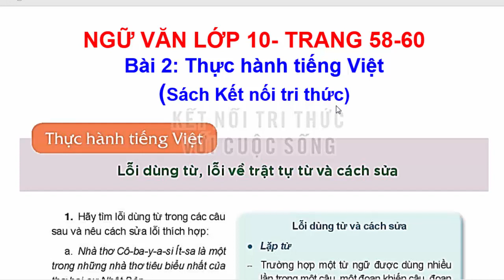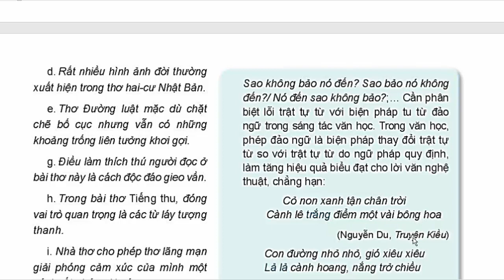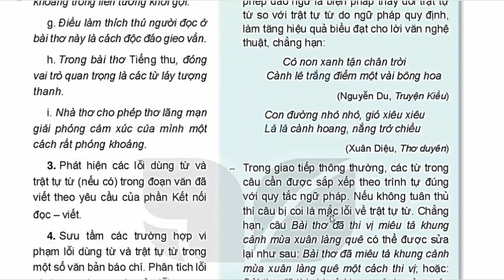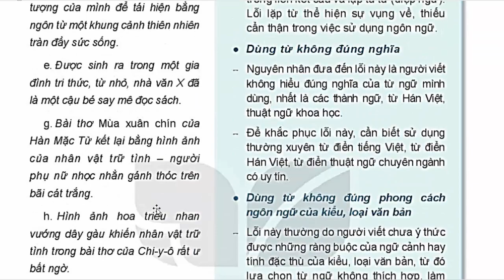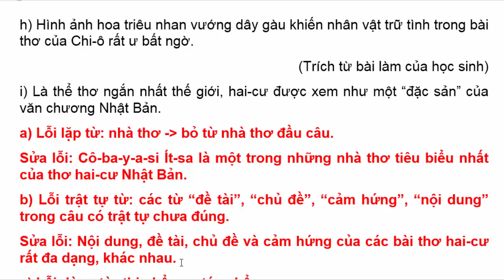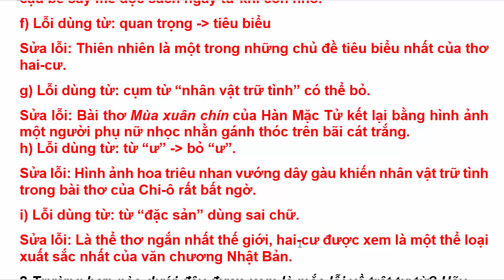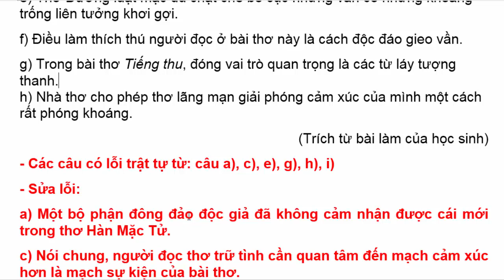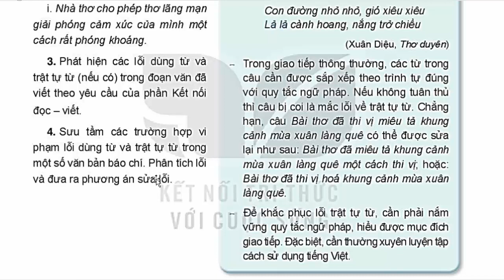Ngữ Văn 10 Bài 2 | Thực Hành Tiếng Việt | Trang 58 - 60 | Kết Nối Tri Thức